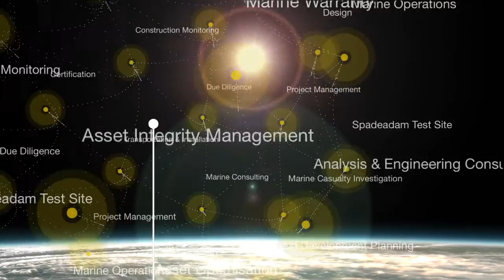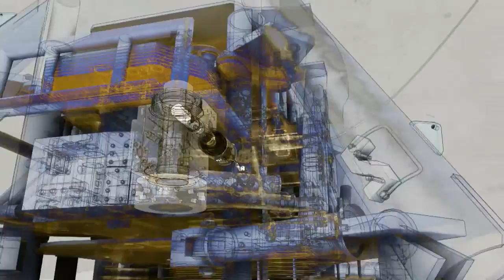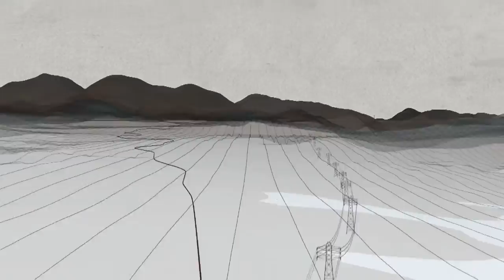Spadeadam Test Site - Proven product testing services for the oil, gas and security industries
GL Noble Denton's Spadeadam Test Site is a unique facility carrying out research and technical service work for the oil and gas, security, process and energy industries, construction industries as well as government agencies.

Take a tour of the site and see examples of the testing services available.